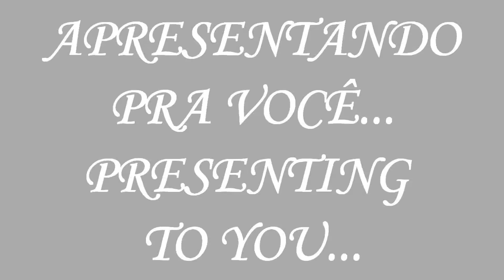Lauren Cimorelli&Friends-Long, Long Ago (Vocalise)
Bringing another Lauren's mv for you, this week, the three songs will be from my Yamaha's Keyboard, all of them are known songs in the world, and my keyboard has them in its configuration, they're: Dominique, Amazing Grace and Long Long Ago.
Today i'm bringing "Long, Long Ago", the third and last song of Yamaha Trio, written bt Thomas Haynes Bayly, this song talks about nostalgia, its a nostalgic song so much known in the world.
I hope that you like, and thanking all, including Lauren, that participate in this montage.:)
Also remembering that  this montage doesn't contain offense intentions, i like Cimorelli, Lauren, and all people that are participating in it, for it, don't think that this is mean, because it's not!

Starring:
Lauren Cimorelli-Our good and lovely friend Lauren, makes the melody

Others:
Woody's Strings' Guy

Lyrics:
Tell me the tales that to me were so dear
Long, long ago, long, long ago
Sing me the songs I delighted to hear
Long, long ago, long ago

Now you are come all my grief is removed
Let me forget for how long you have roved
Let me believe that you love as you loved

Do you remember the path where we met
Ah yes, you told me you ne'er forget

Then, to all others, my smile you preferred
Love, when you spoke, gave a charm to each word
Still my heart treasures the praises I heard